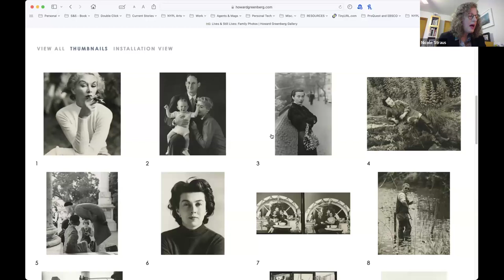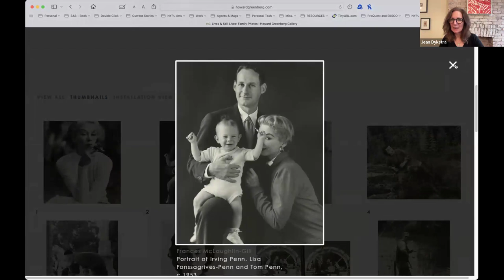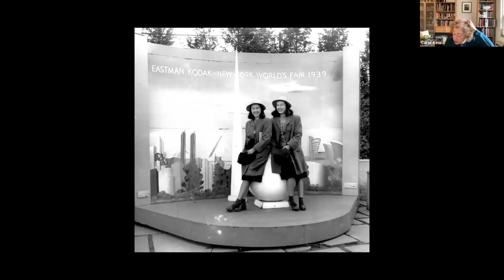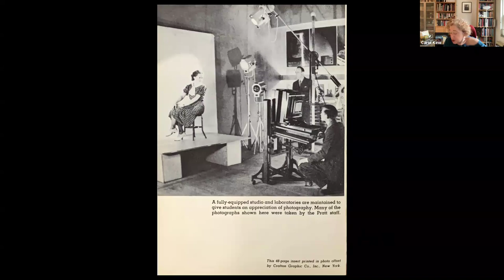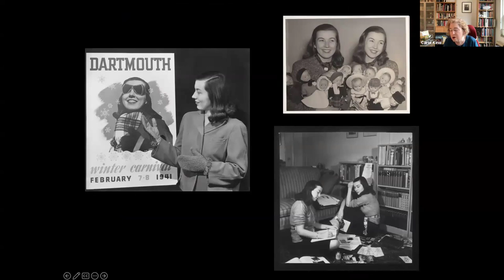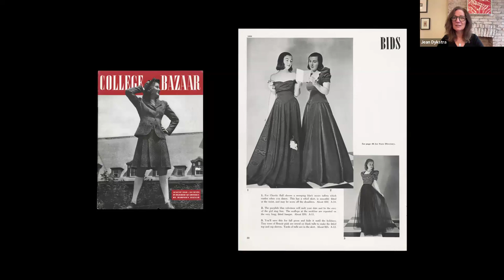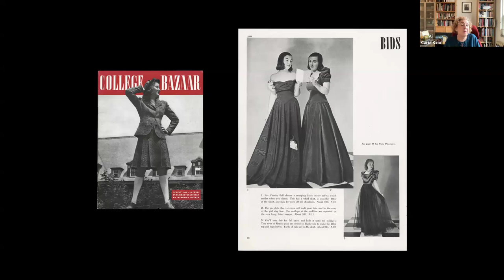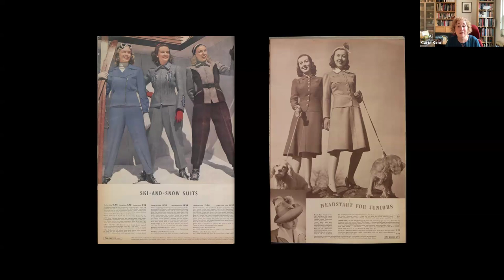Carol Kino with Jean Dykstra and Nicole Straus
On March 7 art and culture journalist Carol Kino spoke with Jean Dykstra, editor of photograph magazine, and Nicole Straus, the founder of Nicole Straus Public Relations – who invited Kino to the exhibition at Howard Greenberg Gallery that inspired her book – Double Click: Twin Photographers in the Golden Age of Photography (Scribner). The McLaughlin twins were trailblazing female photographers, celebrated in the 1940s, and their circle included Irving Penn, Lisa Fonssagrives-Penn, Toni Frissell, Alex Liberman, Man Ray, and many more. Kino’s new book, which was supported by a fellowship at the New York Public Library’s Dorothy and Lewis B. Cullman Center for Scholars and Writers, provides a window onto the golden era of magazine photography and the lives of Frances McLaughlin-Gill and Kathryn Abbe.